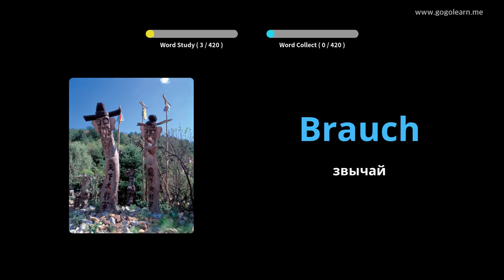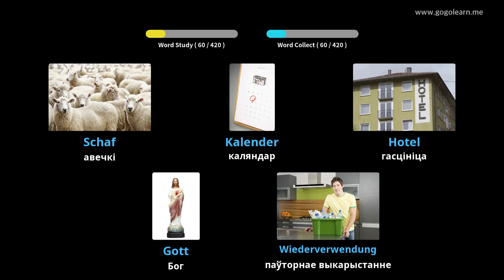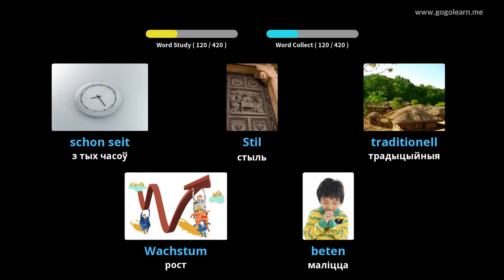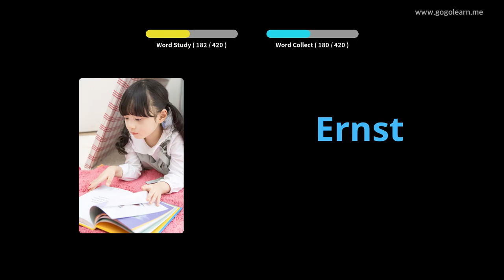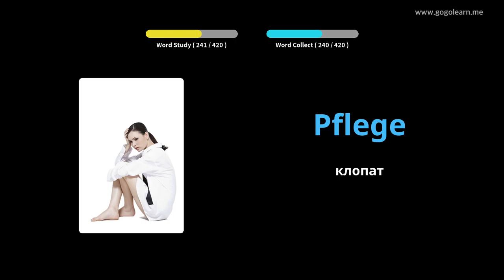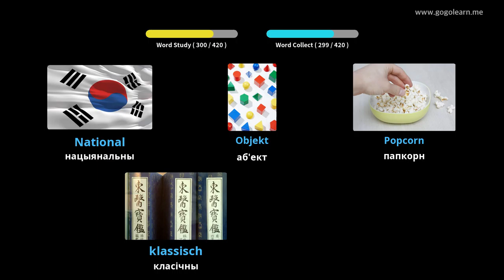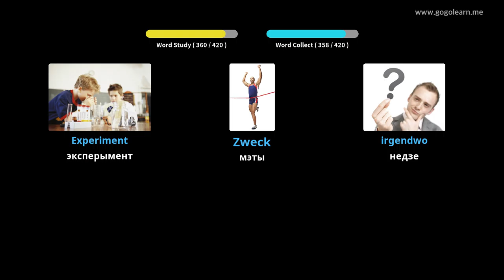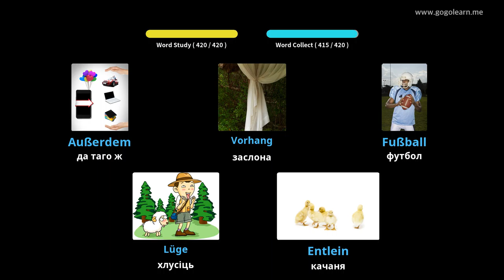Вывучайце Нямецкі праз фатаграфіі | Нямецкі лексіка Сярэдняя школа 2 | Golearn